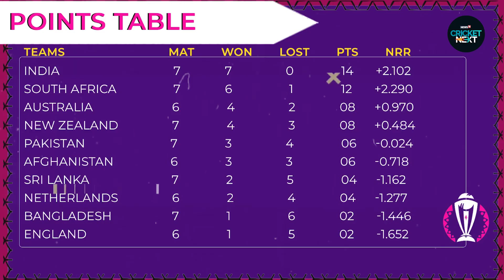India Defeat Sri Lanka by 302 Runs in Mumbai, Become First Team to Qualify for Semi-Finals | Cricket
Rohit Sharma-led Indian team sealed their place in the ODI World Cup 2023 semifinals with a massive win over Sri Lanka at the Wankhede Stadium on Thursday. Virat Kohli, Shreyas Iyer and Shubman Gill scored fifties as India recorded a massive total of 357/8 in fifty overs.